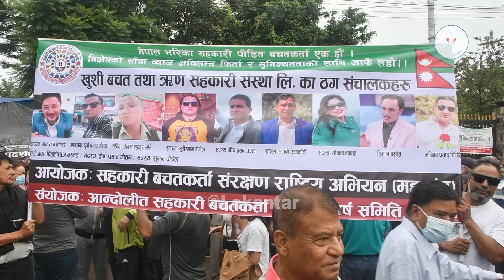सिंहदरबारको निशेधाज्ञा तोड्न खोज्दा यसरी भयो प्रहरीसँग सहकारी पीडितको झडप ||Sahakari Pidit Protest